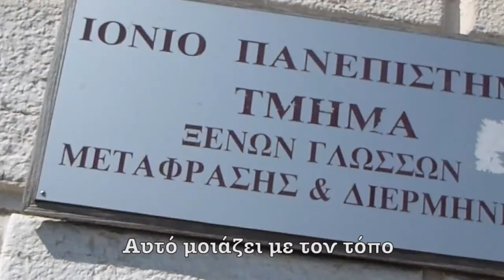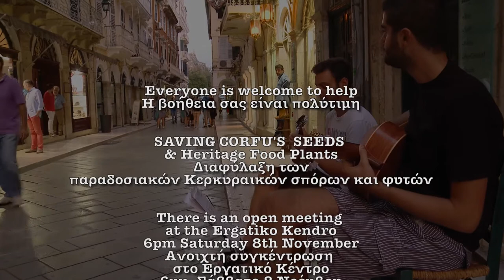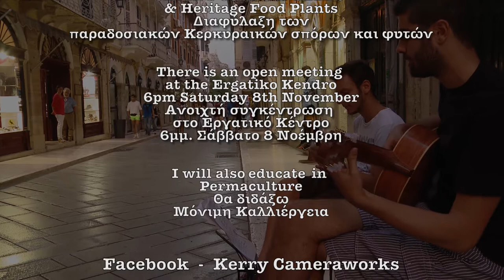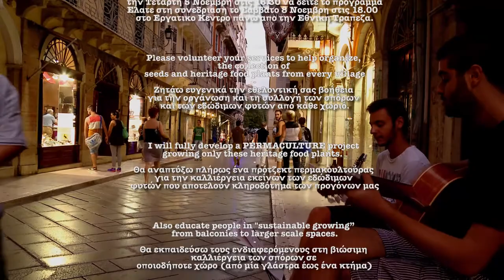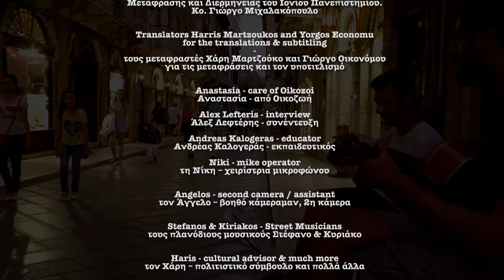Kerry Cameraworks EP01 Corfu Seed Saving & Permaculture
Corfu Seed Saving Project PART 1
I am asking for Volunteers to help organise the collection, precise documentation and storage of these Seeds, Trees, Vines, Herbs and Flowers from every village
all will be regrown
all will be given freely to whoever wants them and
all is to be owned by corfu
Part 2
An Education program on growing, from balcony to larger scale
on a publicly owned property.
using permaculture design principles and calling on skilled and professional growers to show us there secrets.
All to be filmed for by-weekly, local Start TV and on
Kerry Cameraworks - Facebook. until Corfu establish there own site.